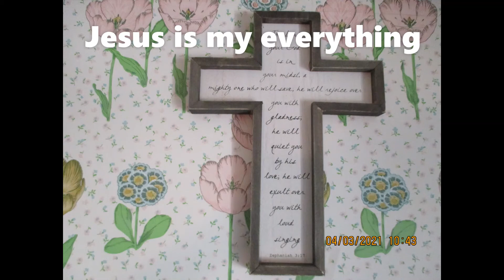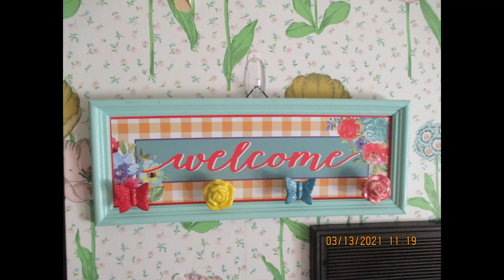new creations in childhood home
some of the decor I added to my childhood room and out on the balcony